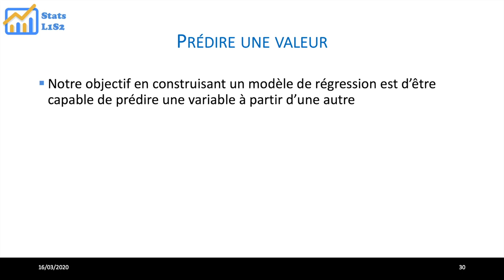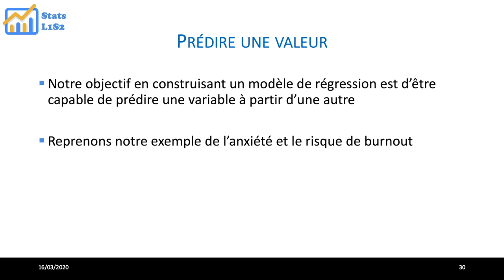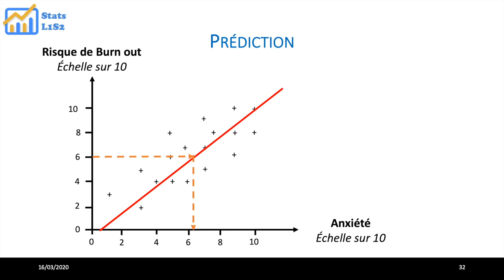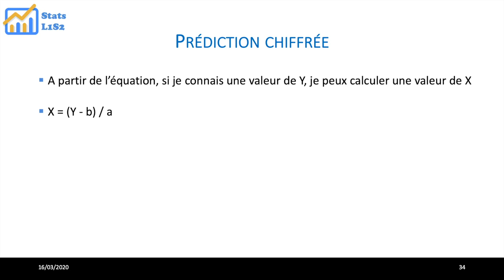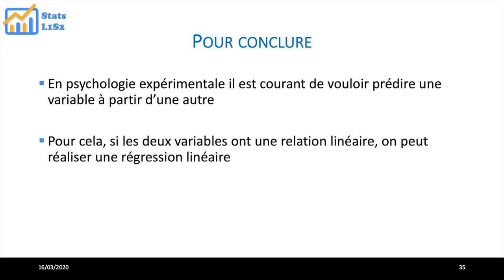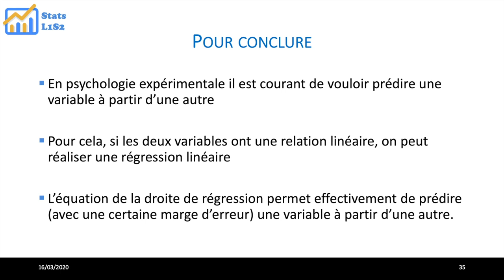Régression Linéaire Partie 3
Cette vidéo correspond au cours 6 de statistique de première année second semestre. Je la laisse disponible en ligne suite aux dispositions gouvernementales pour lutter contre le corona virus. Vos commentaires sont les bienvenus.